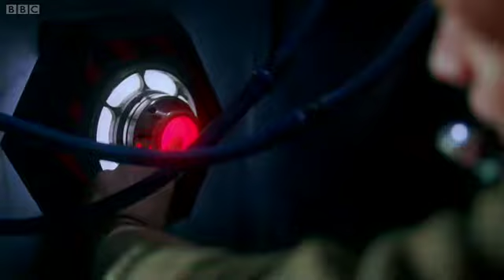BBC Doctor Who Advent(ure) Calendar 2011 - Day 6 - The Doctor, The Widow and The Wardrobe Prequel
The jaw-dropper of a Prequel to the Christmas Special, written by Steven Moffat and starring Matt Smith.